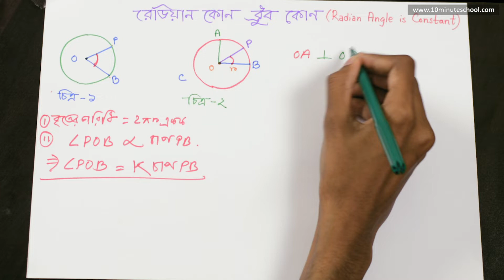০৮.১১. অধ্যায় ৮ : ত্রিকোণমিতি - রেডিয়ান কোণ ধ্রুব কোণ (Radian Angle is Constant) [SSC]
✨ অভিজ্ঞতাসম্পন্ন শিক্ষকদের সহায়তায় নাও SSC 2022 পরীক্ষার সর্বোচ্চ প্রস্তুতি!

২০২১ এর এসএসসি পরীক্ষার্থী বন্ধুদের পাশে এখন টেন মিনিট স্কুল৷ তোমাদের শেষ সময়ে এসএসসি পরীক্ষার জন্য সর্বোচ্চ প্রস্তুত করতে টেন মিনিট স্কুল নিয়ে এসেছে SSC CRASH COURSE. 💯

কোর্সটিতে থাকছে তোমার জন্য:
📏 ক্লাস নোটস।
📏 মডেল টেস্ট।

২০২১ এর এসএসসি পরীক্ষার্থী বন্ধুদের পাশে এখন টেন মিনিট স্কুল৷ তোমাদের শেষ সময়ে এসএসসি পরীক্ষার জন্য সর্বোচ্চ প্রস্তুত করতে টেন মিনিট স্কুল নিয়ে এসেছে SSC CRASH COURSE. 💯

📏 ক্লাস নোটস।
📏 মডেল টেস্ট।

Series: ত্রিকোণমিতি (Trigonometry) [SSC]
Instructor: Monira Akter Laboni (BSc in Computer Science and Engineering,
১০ মিনিট স্কুলের সাথে শেখা কখনও থামিও না, যেখানে তুমি পাবে ভিডিও টিউটোরিয়াল যা থেকে শিখে তুমি কুইজ দিয়ে নিজেকে যাচাই করে নিতে পারো, নিজের দক্ষতা বাড়ানোর জন্য পাবে অসাধারণ প্রশিক্ষক যারা তোমাকে নির্দেশনা দিবে। ১০ মিনিট স্কুলে তুমি পাবে লাইভ ক্লাস, ইন্টার্যাক্টিভ ভিডিও, ব্লগ, ডেভেলপমেন্ট সেকশন, স্মার্টবুক যার মাধ্যমে পুরো শিক্ষাগ্রহণ প্রক্রিয়াই হয়ে উঠবে আনন্দদায়ক এবং সকলে সুযোগ পাবে যাতে তারা শেখার, অনুশীলনের এবং উন্নতি করতে পারে।